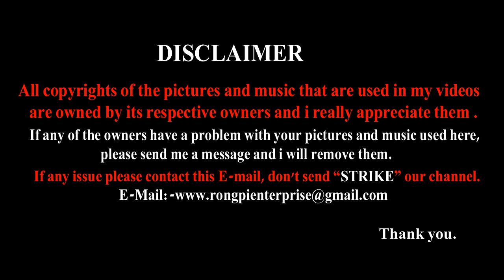KHEI-AMELUR|NEW KARBI VIDEO|KARBI ANGLONG LONGRI ALUNJIR|RONGPI ENTERPRISE|2019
NO-REUPLOADING.

This video is not official video just make for entertainment.

Kardom
   Labangso alunjir ke eli karbi akhai non ahut keseng kepho alamo si pachini pon lo. Alunjir kelun lake - ISWEL TERON lapen KORHON PHANGCHO,lapen ke music ke - WRAAN RONGPI si compose pi pon ik lo...
  Lasi labngso a video lang no dak ta hai athe neli edit kori pon ik thap chot..lasi chok che do an ke diya pon ik det tha.

If any issue please contact this E-mail, don't send “STRIKE” our channel. E-Mail

All right copyright reserved @ RONGPI ENTERPRISE 2019

click here for new videos